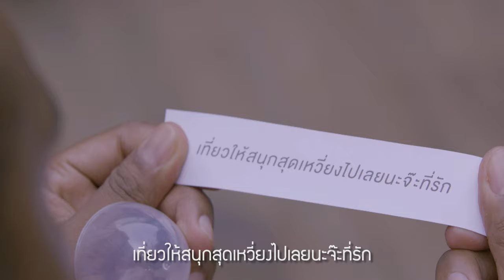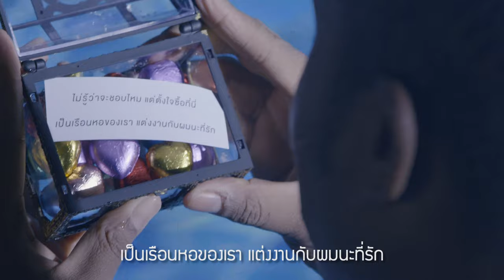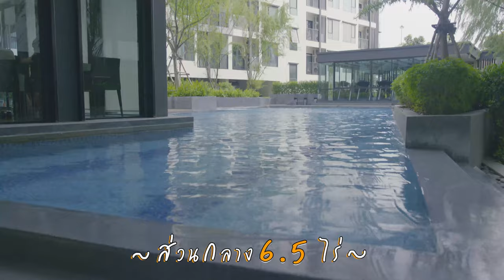Master Niche EditCoffee Final